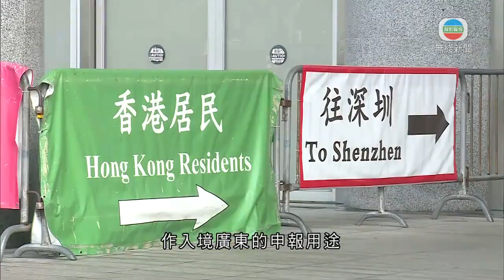香港新聞 陳肇始指粵港兩地正考慮為「健康碼」推先導計劃 -香港新聞-20200624-TVB News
本港今日沒有新增新冠肺炎本地確診個案。食物及衞生局局長陳肇始表示，粵港兩地正考慮為「健康碼」推出先導計劃。

首階段會對獲豁免人士設限額，考慮以預約制度等機制分配。獲豁免人士必須在出境前十四天沒有離開過香港或廣東。

她又指，兩地政府將互認合標準的指定檢測機構進行的新冠病毒檢測結果。檢測呈陰性的合資格人士可在離港前，用智能手機或流動裝置在網上申請香港「健康碼」，可自行選擇將香港「健康碼」轉換至廣東「粵康碼」，作入境廣東的申報用途，但未有公布生效時間。

相關影片:
1. TVB 午間新聞 - 香港國安法 中央設立駐港國安公署及指派國安顧問 人大常委譚耀宗指令本港掌握國家安全情報更全面-香港新聞 - 20200622 - TVB News
2. TVB午間新聞- 特首林鄭月娥指由她指派法官審理國家安全案件 是指定適用各級法院的法官名單- 香港新聞 - 20200623 - TVB News
3. TVB 無綫7:30 一小時新聞 - 特首林鄭月娥指香港國安法是讓香港重回一國兩制的軌道 -香港新聞- 20200622 - TVB News